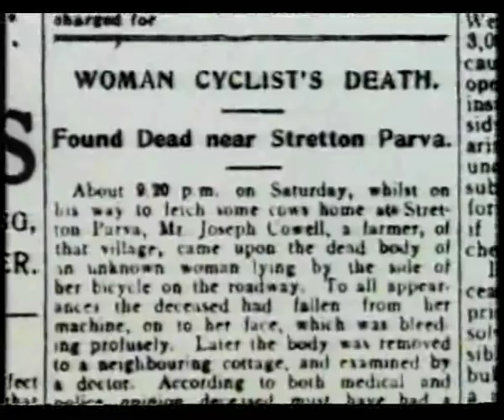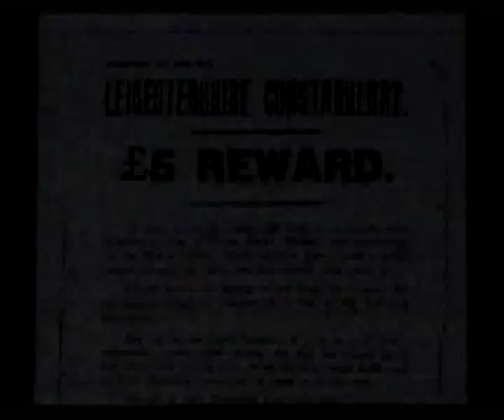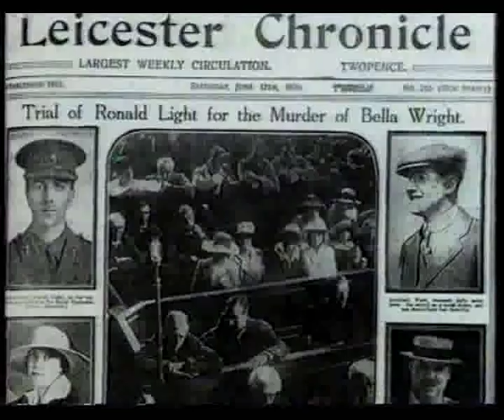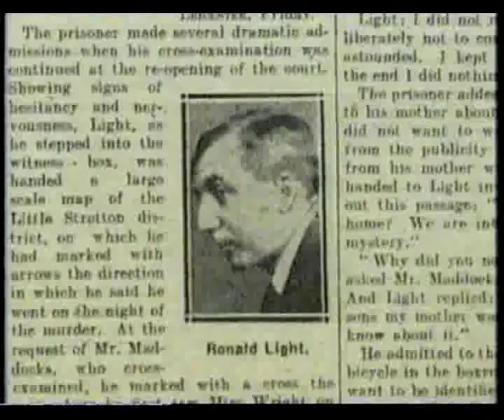BICYCLE MURDER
THE GREEN BICYCLE MURDER Central Television

Playing the part of the character Ronald Light the murderer in a reconstruction